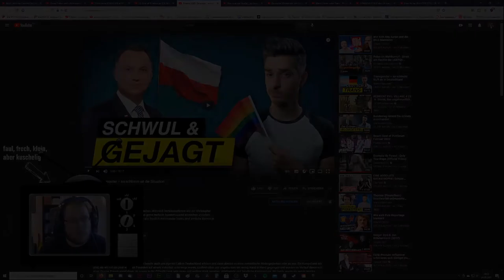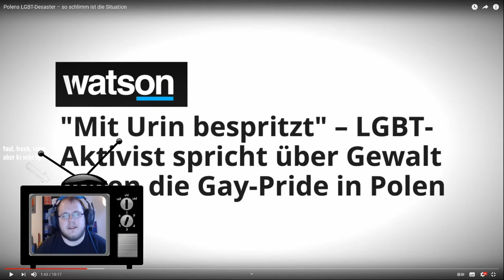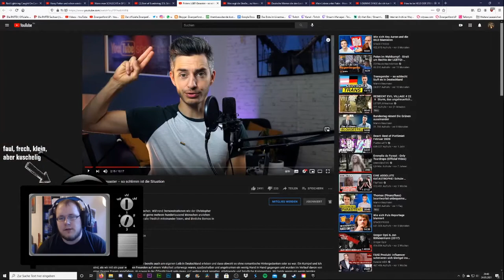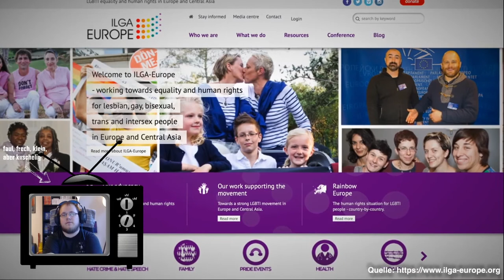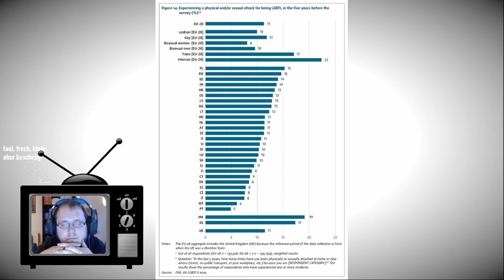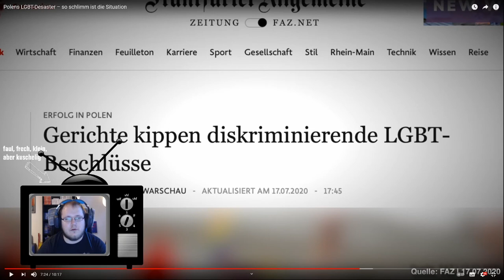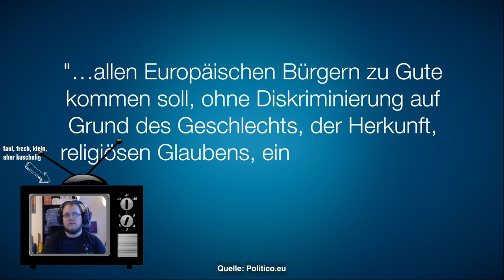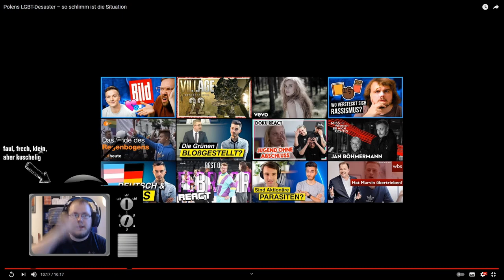Zwergi react to * Marvin Neumann – Polens LGBT-Desaster: So schlimm ist die Situation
Zwergi reagiert auf Marvin Neumann: Polens LGBT-Desaster – So schlimm ist die Situation. Aus dem Twitch Stream vom 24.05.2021